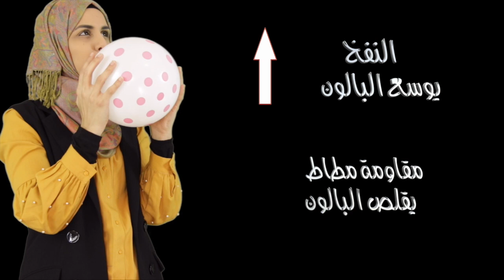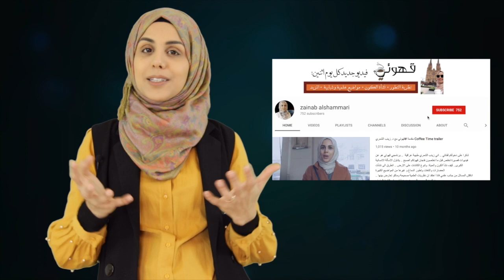قهوتي كيف يتكون الثقب الأسود؟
انتشر يوم  ١٠ ابريل ٢٠١٩ أول صورة مجمعة من عدة تيلسكوبات للثقب الاسود.
ذلك الثقب الغريب في الفضاء والذي يحني نسيج الزمكان تماما.

كيف يتكون الثقب الاسود؟
اما اذا كانت كتلة النجم كبيرة (يعني اكبر من مرة ونص لكتلة شمسنا). فان التفاعلات النووية داخله لن تستطيع ان تسند نفسها ضد جاذبيتها و بالتالي ستتقلص بسرعة كبيرة الى نقطة تفرد ذو كثافة لا متناهية وحجم صفر …. هذا هو ما يسمى بالثقب الاسود.

للتعرف عن المزيد من المواضيع العلمية .. اضغط على السبسكرايب واشترك بالقناة :) !

البروفيسور ستيفن هوكنج  وضع نظرية اشعاع الثقب الاسود و هو جمع جزئي بين نظرية ميكانيك الكم و النسبية العامة لاينشتاين. تعرف كيف في الفيديو اعلاه !